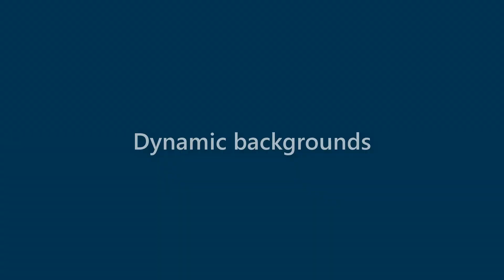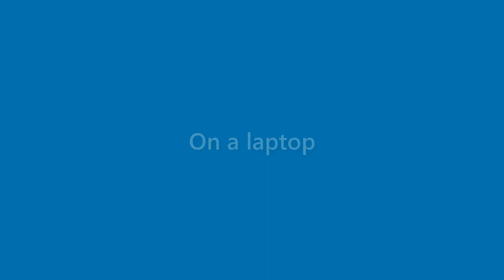Destiny Battle - appearance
Name Look - Destiny Battle - appearance. In this video we present "Destiny Battle" name look and feel in various scenarios.
This video will cover:
How does "Destiny Battle" look as a personal letterhead?
How does "Destiny Battle" look on a business card?
How does "Destiny Battle" look on a computer/laptop screen?
How does "Destiny Battle" look with different background colors?
How does "Destiny Battle" look with various fonts?